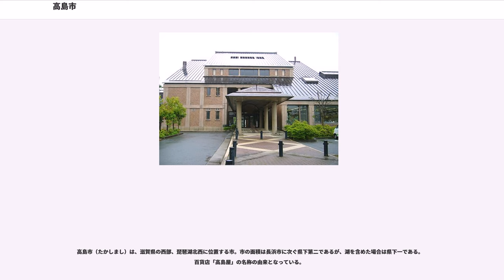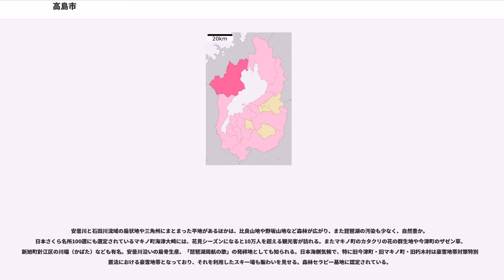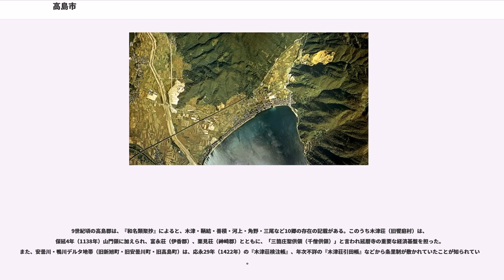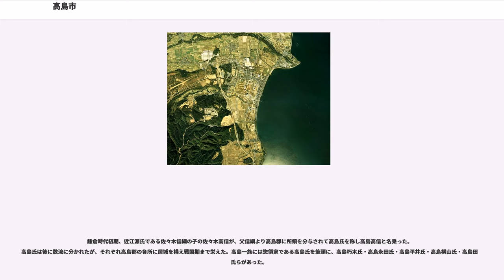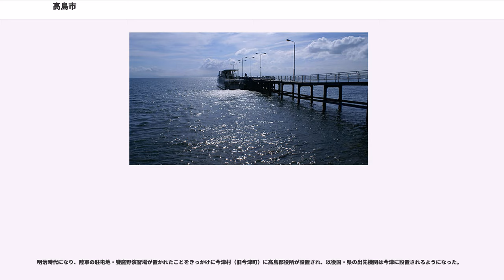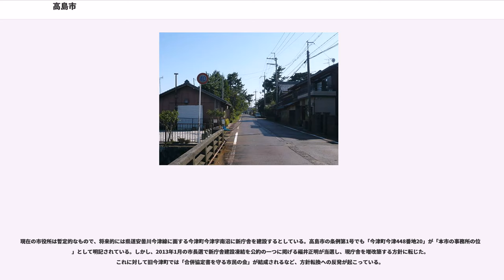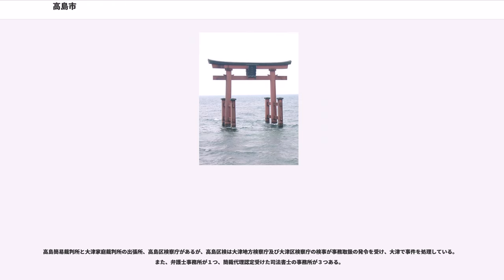高島市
高島市（たかしまし）は、滋賀県の西部、琵琶湖北西に位置する市。市の面積は長浜市に次ぐ県下第二であるが、湖を含めた場合は県下一である。百貨店「高島屋」の名称の由来となっている。

安曇川と石田川流域の扇状地や三角州にまとまった平地があるほかは、比良山地や野坂山地など森林が広がり、また琵琶湖の汚染も少なく、自然豊か。日本さくら名所100選にも選定されているマキノ町海津大崎には、花見シーズンになると10万人を超える観光客が訪れる。またマキノ町のカタクリの花の群生地や今津町のザゼン草、新旭町針江区の川端（かばた）なども有名。安曇川沿いの扇骨生産、「琵琶湖周航の歌」の発祥地としても知られる。日本海側気候で、特に旧今津町・旧マキノ町・旧朽木村は豪雪地帯対策特別措置法における豪雪地帯となっており、それを利用したスキー場も賑わいを見せる。森林セラピー基地に認定されている。

2003年2月には当時日本の対人地雷処理が行われていた新旭町にて、その処理の終了をきっかけにNPO法人難民を助ける会との共催で「第1回地雷をなくそう! 全国子どもサミット」、引き続き2004年8月に「第1回地雷をなくそう! 世界こどもサミット」が開催された。また、高島市立今津中学校が行っている『アジア子どもプロジェクト』も有名で、2006年にはネパールからの奨学生を招いての交流を行った。

陸上自衛隊今津駐屯地及び、航空自衛隊饗庭野分屯基地があり、饗庭野演習場を有している。

9世紀頃の高島郡は、『和名類聚抄』によると、木津・鞆結・善積・河上・角野・三尾など10郷の存在の記載がある。このうち木津荘（旧饗庭村）は、保延4年（1138年）山門領に加えられ、富永荘（伊香郡）、栗見荘（神崎郡）とともに、「三箇庄聖供領（千僧供領）」と言われ延暦寺の重要な経済基盤を担った。また、安曇川・鴨川デルタ地帯（旧新旭町・旧安曇川町・旧高島町）は、応永29年（1422年）の『木津荘検注帳』、年次不詳の『木津荘引田帳』などから条里制が敷かれていたことが知られている。

鎌倉時代初期、近江源氏である佐々木信綱の子の佐々木高信が、父信綱より高島郡に所領を分与されて高島氏を称し高島高信と名乗った。高島氏は後に数流に分かれたが、それぞれ高島郡の各所に居城を構え戦国期まで栄えた。高島一族には惣領家である高島氏を筆頭に、高島朽木氏・高島永田氏・高島平井氏・高島横山氏・高島田中氏らがあった。

高島高信以降の高島氏歴代は、高島平野の中央部（安曇川北岸の饗庭野丘陵末端・新旭）にある清水山の清水寺跡に清水山城を築いて居城とした。築城の年代は不詳であるが、北野天満宮史料『目安等諸記録書抜（文安4年（1448年）12月4日記録）』に、清水寺に関する記録があることから文安4年以降の築城と考えられる。鎌倉時代室町時代と将軍家に直属する奉公衆として栄えた。しかし享禄4年（1531年）より浅井郡の戦国大名浅井亮政の侵攻が始まり、永禄11年（1568年）には浅井氏の影響下に置かれることになった（『朽木文書』史料）。元亀年間、明智光秀ら織田軍の進攻により高島氏宗家は高島郡を追われた。朽木氏は市西部の朽木谷を鎌倉時代・室町時代を通して領しており、織田家および豊臣家・徳川家に従い、旗本として幕末まで転封することなく栄えた。

その後、磯野員昌により新庄城に政治の中心が移ったが、間もなく入城した津田信澄により大溝城に政治の中心が移された。信澄の後は京極高次などが大溝城主となったが、元和5年（1619年）に分部光信が伊勢上野より入封して大溝藩が成立し、以後、明治維新まで分部氏が治めた。江戸時代の高島郡は、天領・大溝藩および小浜藩の飛び地・加賀藩の飛び地・膳所藩の飛び地・郡山藩の飛び地・旗本朽木領等が混在していた。江戸時代は、幕府の役所が設置された海津村（旧マキノ町）と城下町である大溝村（旧高島町）を中心に発展した。

明治時代になり、陸軍の駐屯地・饗庭野演習場が置かれたことをきっかけに今津村（旧今津町）に高島郡役所が設置され、以後国・県の出先機関は今津に設置されるようになった。

"※市制執行以前の市域の歴史については、高島郡も参照"

現在の市役所は暫定的なもので、将来的には県道安曇川今津線に面する今津町今津字南沼に新庁舎を建設するとしている。高島市の条例第1号でも「今津町今津448番地20」が「本市の事務所の位置」として明記されている。しかし、2013年1月の市長選で新庁舎建設凍結を公約の一つに掲げる福井正明が当選し、現庁舎を増改築する方...